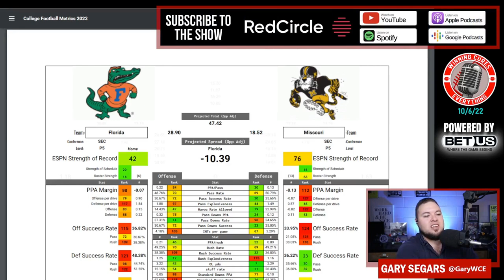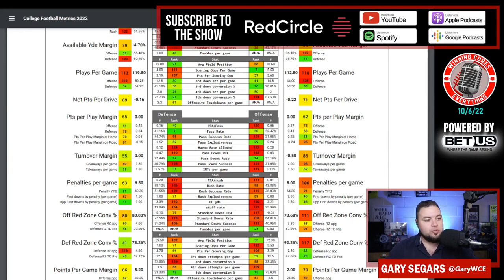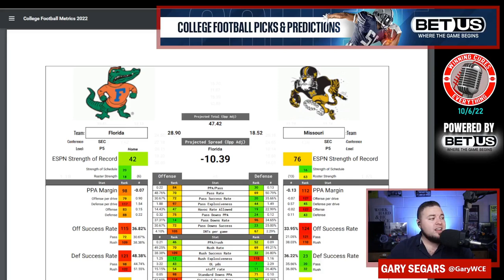Florida vs Missouri Picks Against the Spread 2022 College Football Prediction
Florida vs Missouri Picks Against the Spread 2022 Predictions

Gary gives a quick preview, prediction & his pick against the spread (ATS) for the 2022 College Football Week 6 matchup featuring Missouri vs Florida!